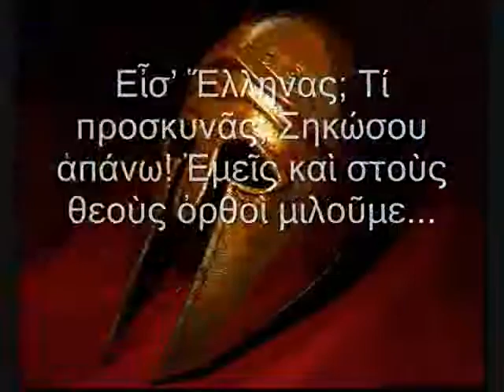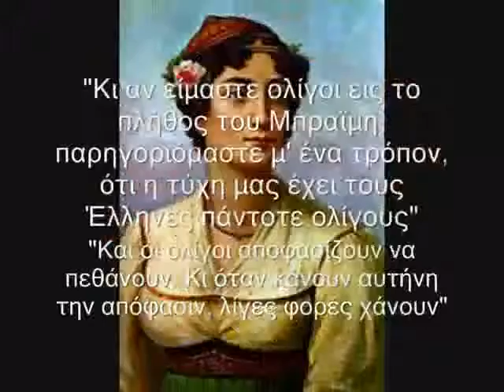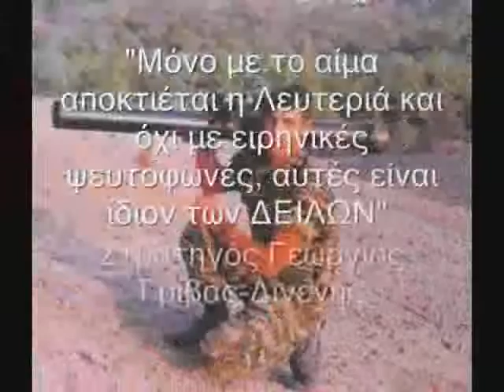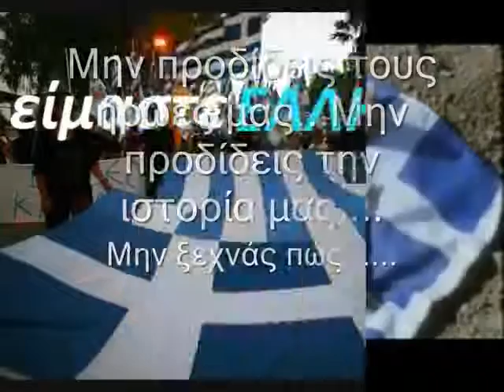Δεν προσκυνώ Αγαρηνό!